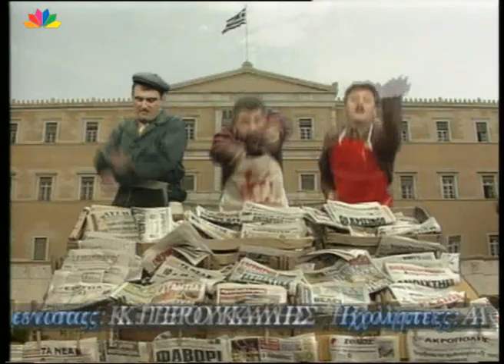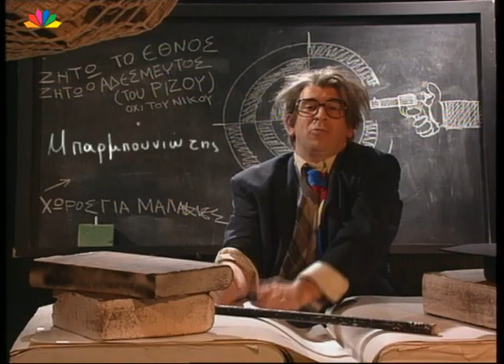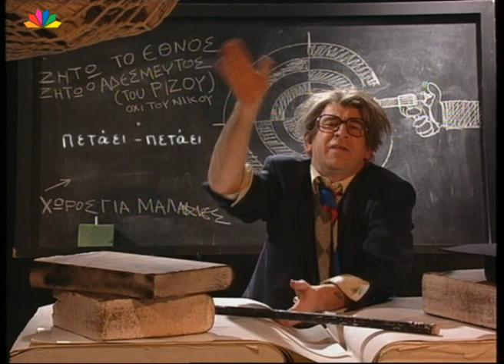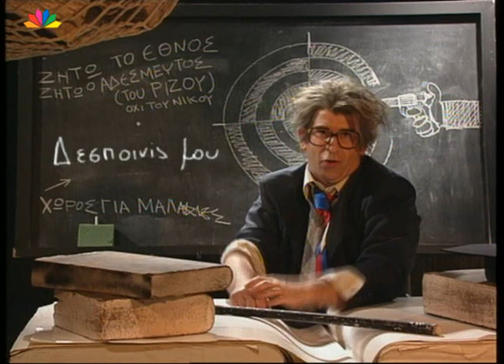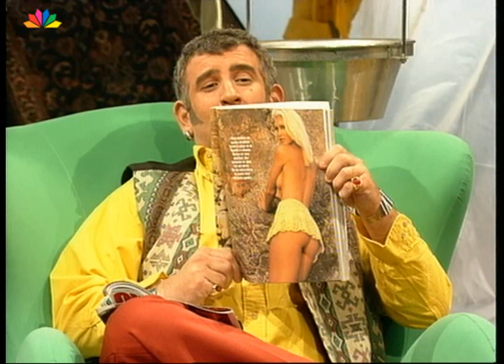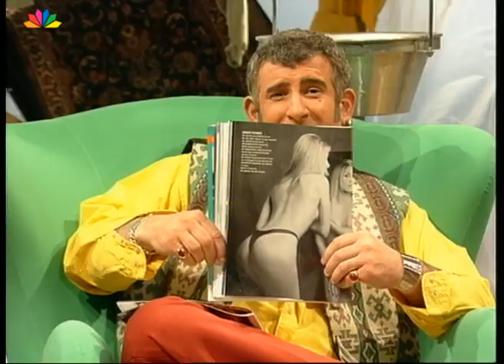Οι Διαπλεκόμενοι 15 01 1999